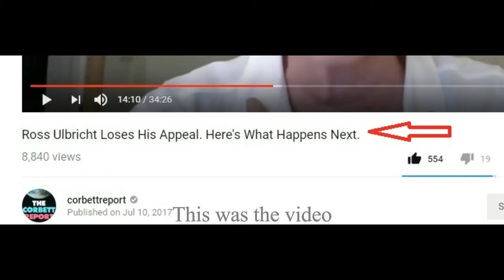You Tube's Getting Its Glitch On